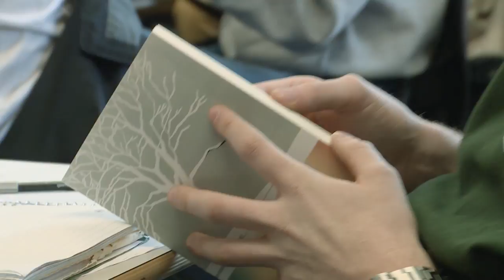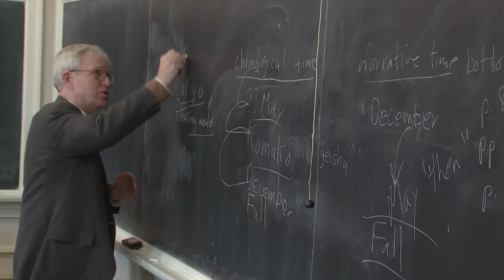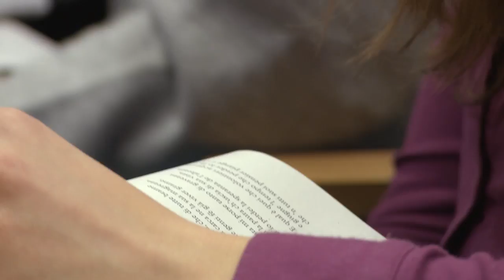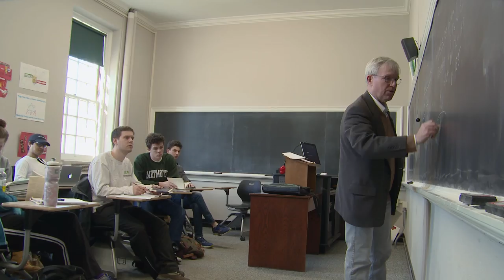The Humanities Sequence at Dartmouth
The two-term course sequence Humanities 1-2 is designed to introduce first-year students to the humanities. “We want them to see that these are not dead pieces of literature. They’re not flies in amber, they are things that actually can help us to understand ourselves,” says Jane Carroll, a senior lecturer.

Applications are due by Wednesday, July 26, 2017.